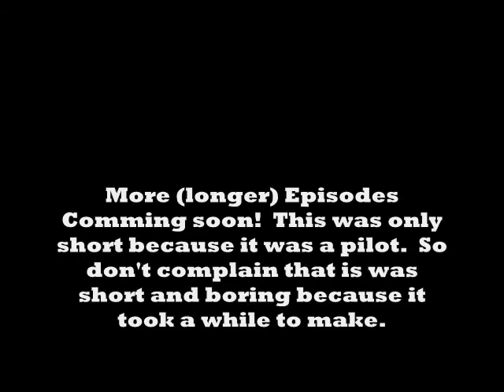Gwampas 51 Pilot episode